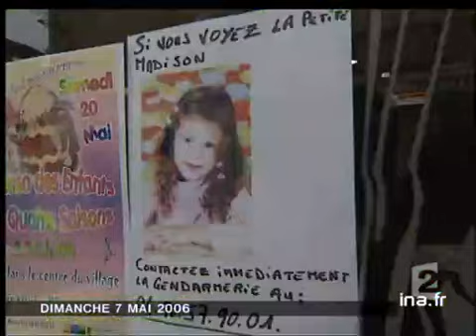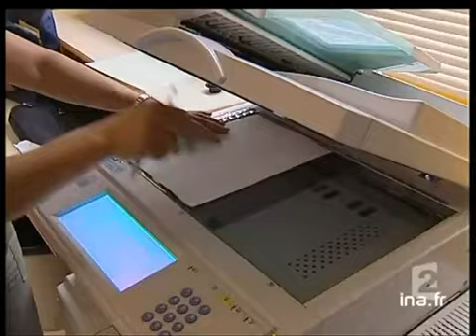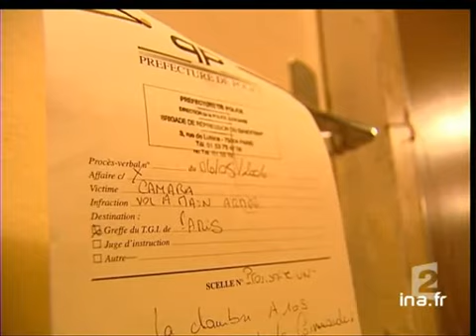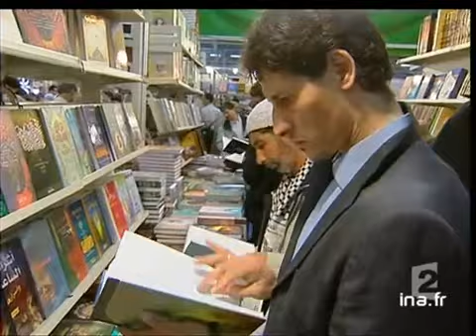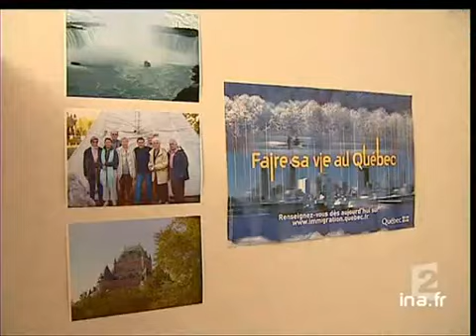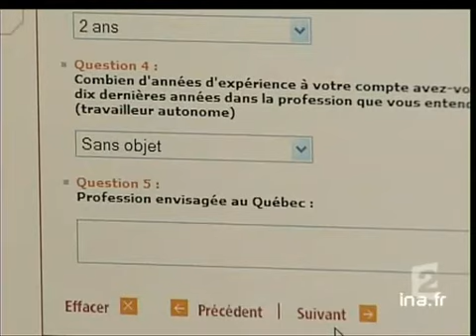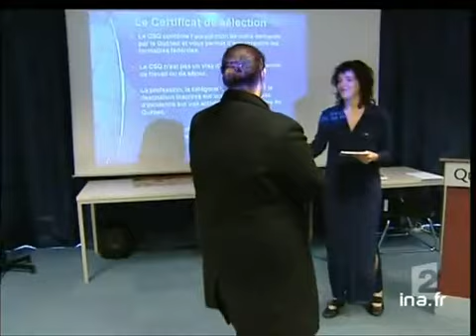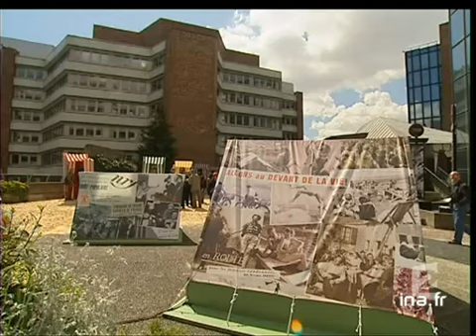20 heures le journal : [émission du 7 Mai 2006]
7 mai 2006
1. [Plateau début]

2. [Disparition de Mathias à Moulins-Engilbert]

3. [Plateau lancement : Disparition de Madison]

4. [Disparition de Madison]

5. [Plateau lancement : Mobilisation à Eyguières]

6. [Mobilisation à Eyguières]

7. Plateau lancement : Madison toujours recherchée]

8. [Madison toujours recherchée]

9. [Plateau lancement : Arrestation de terroristes en Corse]

10. [Arrestation de terroristes en Corse]

11. [Plateau lancement : Prison de Fresnes]

12. [Prison de Fresnes]

13. [Plateau lancement : Braquage dans un foyer Sonacotra]

14. [Braquage dans un foyer Sonacotra]

15. [Plateau lancement : Congrès de l'UOIF]

16. [Congrès de l'UOIF]

17. [Plateau lancement : L'immigration au Québec]

18. [L'immigration au Québec]

19. [Plateau lancement : Noël Mamère]

20. [Noël Mamère]

21. [Plateau lancement : Jean-François COPE]

22. [Jean-François COPE]

23. [Plateau lancement : Commando homophobe en Russie]

24. [Commando homophobe en Russie]

25. [Plateau lancement : Les congés payés]

26. [Les congés payés]

27. [Plateau lancement : Tourisme en Corse]

28. [Tourisme en Corse]

29. [Plateau lancement : Tourisme à la ferme]

30. [Tourisme à la ferme]

31. Plateau lancement : Résultats spotifs]

32. [Résultats sportifs]

33. [Plateau lancement : Compétition de voltige aérienne]

34. [Compétition de voltige aérienne]

35. [Plateau lancement : Bicentenaire de la mort de Nicolas Ledoux]

36. [Bicentenaire de la mort de Nicolas Ledoux]

37. [Plateau lancement : Kristin Scott Thomas]

38. [Kristin Scott Thomas]

39. [Plateau fin]